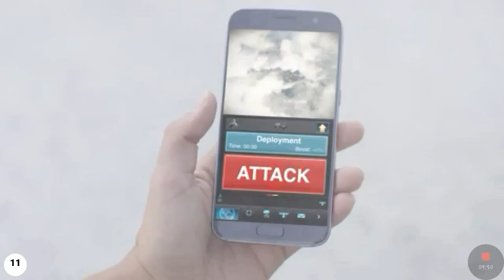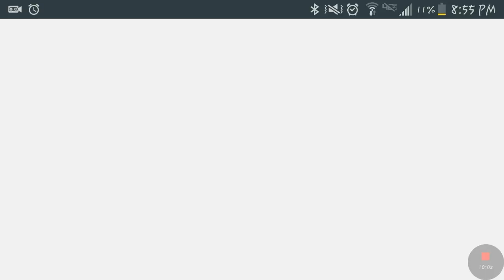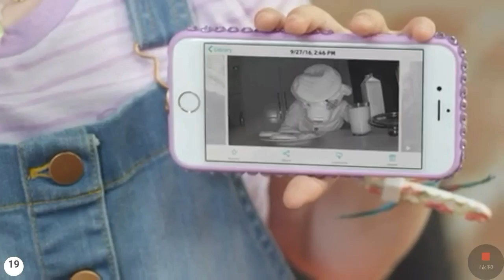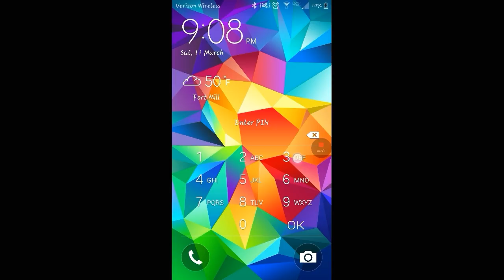BURRITO BISON # 1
You guys and girls have a good day